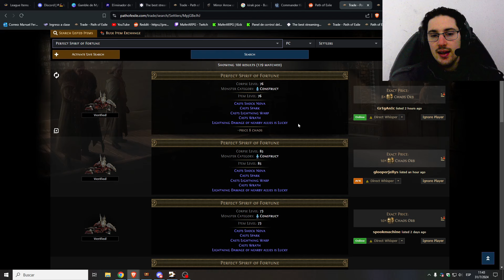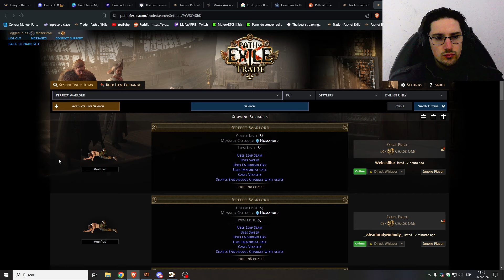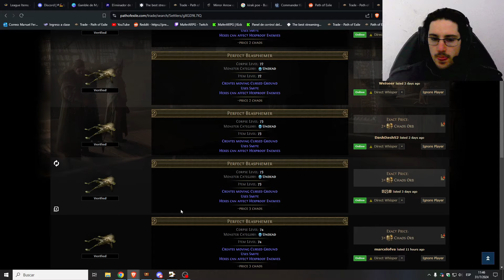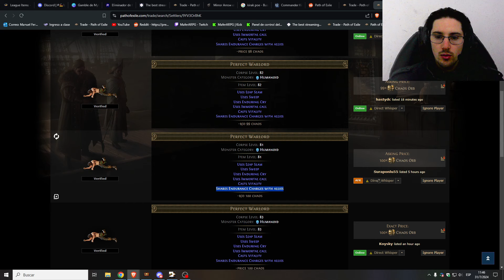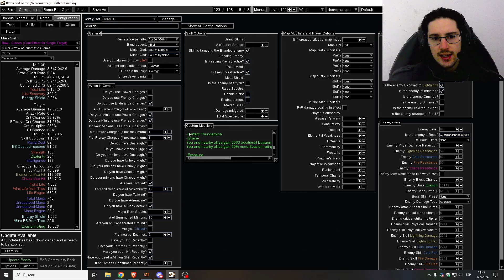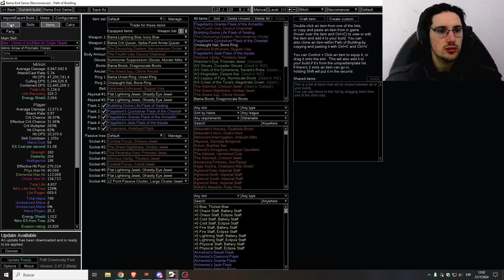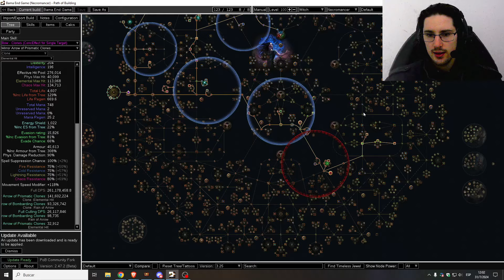3.25: BAMA Actualizacion y Farm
Hola a todos, hoy les traigo una actualizacion de la build starter de BAMA y que estrategia estoy usando para farmear, como he mejorado el equipo y que priorizar respecto a los espectros y el animate guardian.

Canal de Twitch, en vivo todos los días (Excepto Martes de 17:00hs a 24:00hs (Uruguay)

Kick

Index

00:00 - Intro